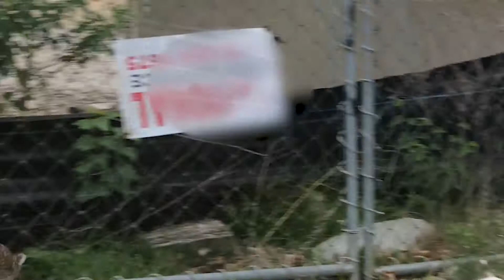Wild Rabbit in the City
This video is not good quality because I was watching a kind of far away and when I edited the video I made bigger.

遠くから見ていたのものをズームさせたので、クオリティーよくありません。